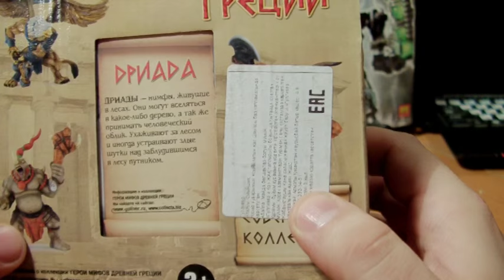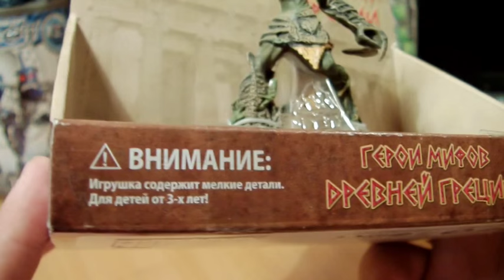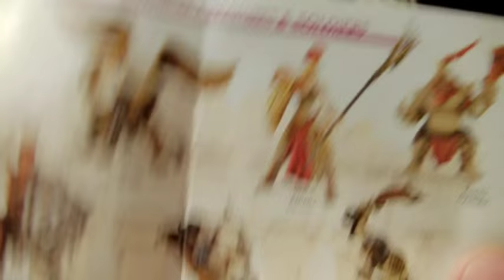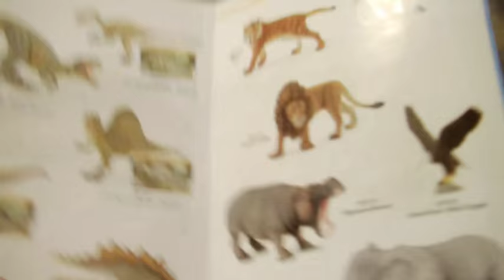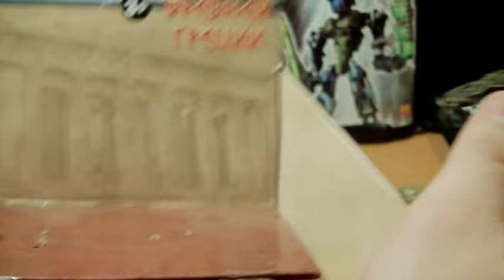Gulliver Collecta Дриада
Обзор пластмассовой фигурки Gulliver Collecta Дриада Герои мифов древней Греции